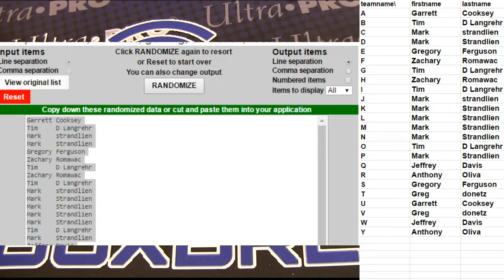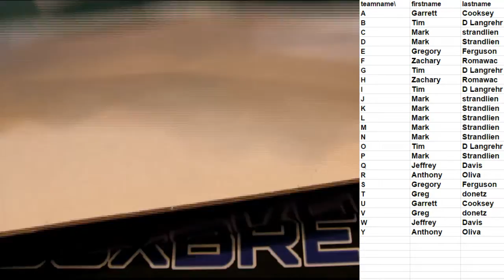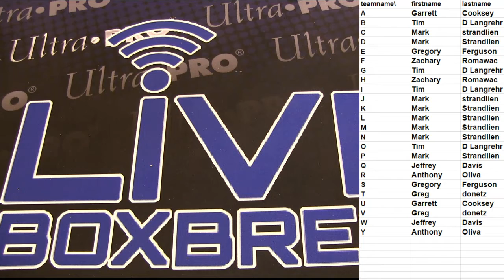Auto Jersey #23 LBB